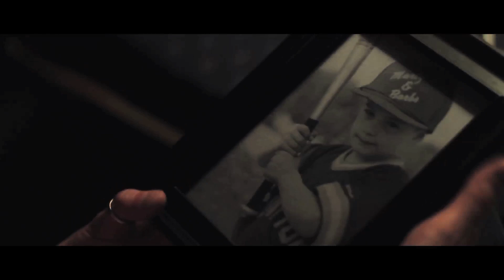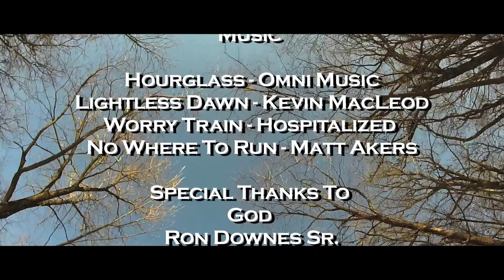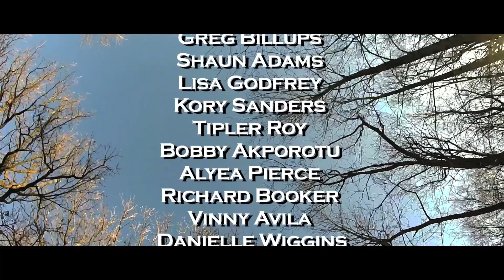The Unwanted - Short Film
Written/Produced/Directed By
Ron Downes Jr.

Executive Producer
Ron Downes Jr.

Associate Producer
KicksUSA

Tom Schmitt as
Zach

Janelle Engle as
Jennifer

Scott Parry as
Warren

Jarel Ivory

Editor
Ron Downes Jr.

1st Assistant Director
Kahrice Harrison

2nd Assistant Director
Corey Hughes

Key Grip
Corey Hughes

Assistant Grip
Kahrice Harrison

Camera Operators
Jarel Ivory
Ron Downes Jr.

Sound
Kahrice Harrison
Corey Hughes
Ron Downes Jr.

Music

Hourglass - Omni Music
Worry Train - Hospitalized
No Where To Run - Matt Akers